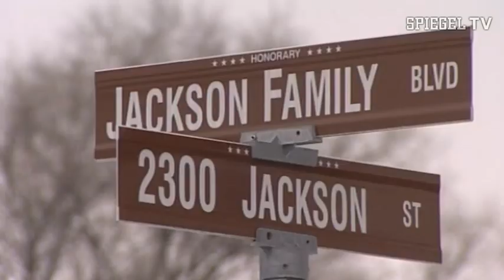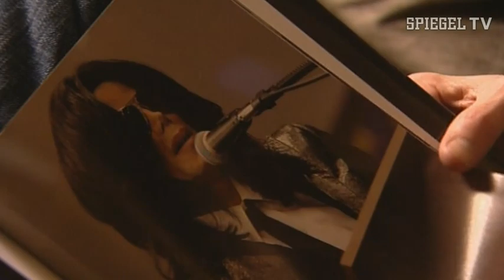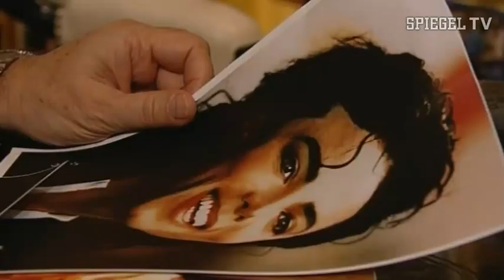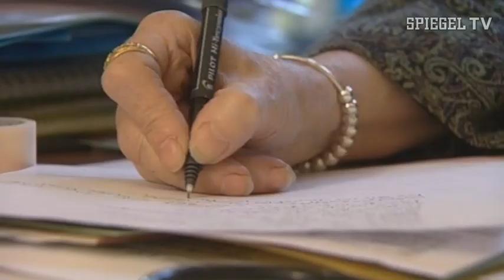"König Einsam" - Das tragische Leben des Michael Joseph Jackson | SPIEGEL TV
Die große Samstags-Dokumentation: „König Einsam - Das tragische Leben des Michael Joseph Jackson"
Am 27.November um 20.15 Uhr bei VOX

Er war eine der erfolgreichsten, aber auch der widersprüchlichsten und zerbrechlichsten
Figuren der Popkultur: Michael Jackson. Am 25. Juni 2009 kam er auf mysteriöse Weise ums
Leben. In der großen Samstags-Dokumentation „König Einsam - Das tragische Leben des
Michael Joseph Jackson" (am 27 November um 20.15 Uhr bei VOX) porträtiert SPIEGEL TV den „King
of Pop.